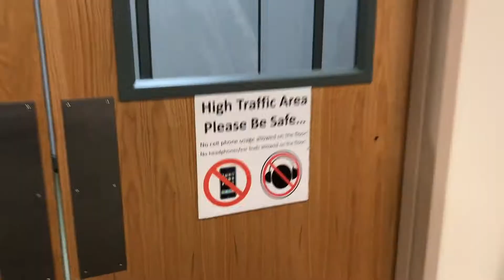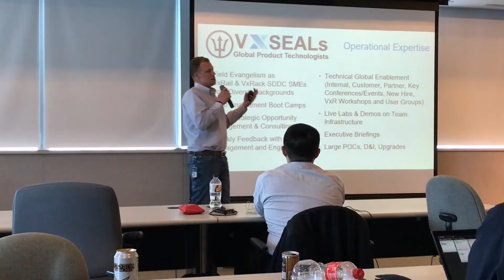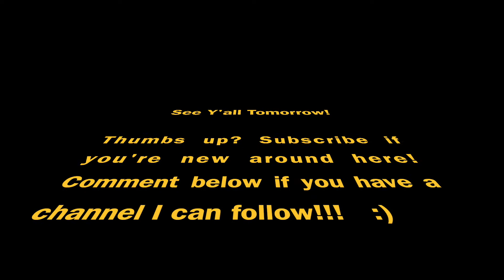Prepare for Launch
All day meeting to prepare for a new product launch on April 30th.
Woot woot!
Starting a Daily Vlog... Join me!